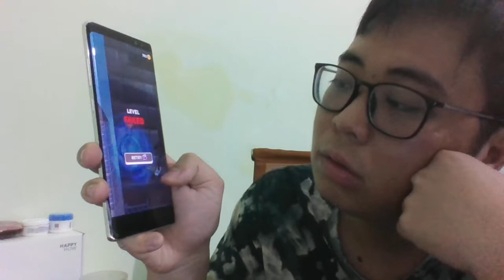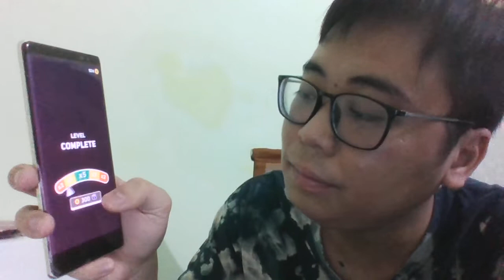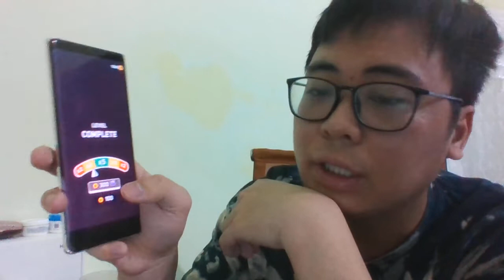Cùng Spiderman đánh bại kẻ thù nào mọi người ơi